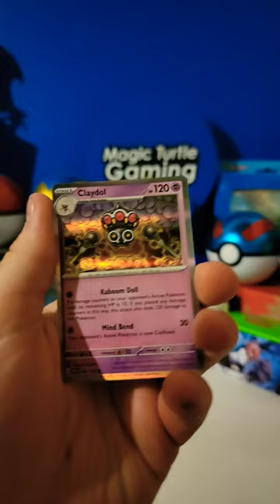Obsidian Flames Pokemon Cards Opening